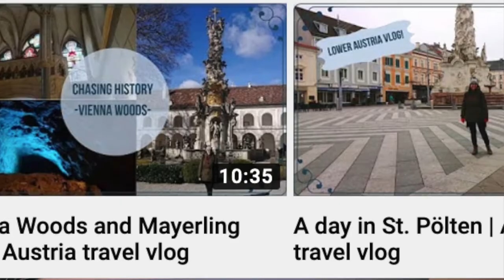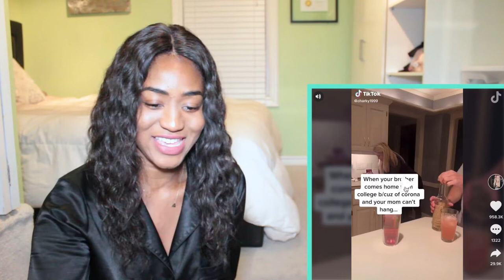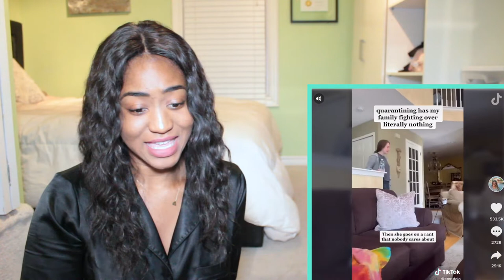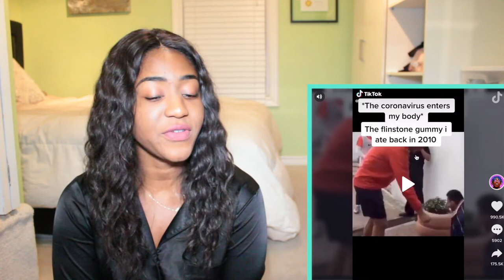Funniest Quarantine Tik Toks | REACTION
Me reacting to the funniest quarantine tik toks according to Buzzfeed News. Was Buzzfeed news right? That is up to you! In the meantime enjoy some pretty funny tik toks!

3. 👍 Like this video and Share!

☆ ☆ ☆ ☆ SOCIALS ☆ ☆ ☆ ☆

☆ ☆ ☆ ☆ ABOUT ME ☆ ☆ ☆ ☆